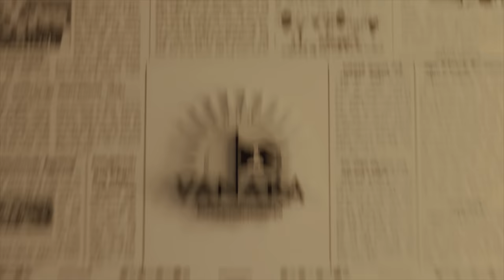Prathinidhi 2 Concept Video | Nara Rohith | Murthy Devagupthapu | Mahati Swara Sagar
Prathinidhi2 is our upcoming telugu feature film starring Nara Rohith in Lead Role, Directed by Murthy Devagupthapu. Music Composition by Mahati Swara Sagar. Editing by Raviteja Girijala. Cinematography by Nani Chamidisetty. Produced by KumarRaza Bathula, Anjaneyulu Sri Thota, Kondakalla Rajender Reddy under Vanara Entertainments Banner.

Concept Video Crafted by : Ideal Dots (Gowtham & Sampath)

Crew Details

Director: Murthy Devagupthapu
Producer : KumarRaza Bathula, Anjaneyulu Sri Thota, Kondakalla Rajender Reddy
Editor : Raviteja Girijala
DOP : Nani Chamidisetty
Art : Kiran Kumar Manne
Stunts : Siva Raju
Publicity designs : Anil&Bhanu
PRO : Vamsi-Sekhar
Digital : Praveen & Housefull Digital